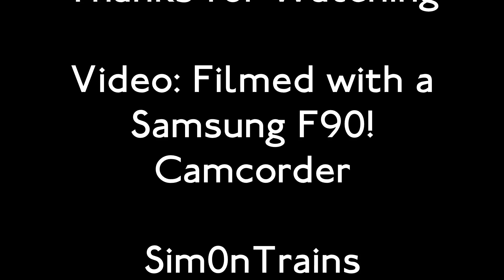DBS Class 66 & Class 67, 66143 & 67017, 6D44 Passing Tamworth (27th June 2014)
DB Schenker Class 66, 66143 with a Class 67, 67017 Arrow passing through Tamworth (High Level) working 6D44 Bescot to Toton departmental, taken 27th June 2014